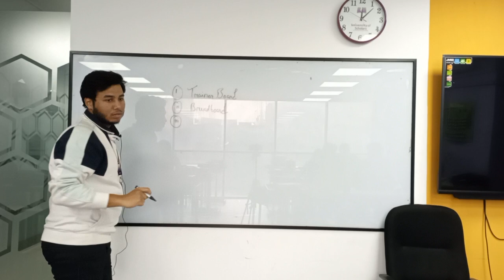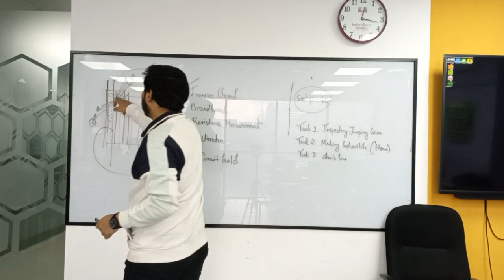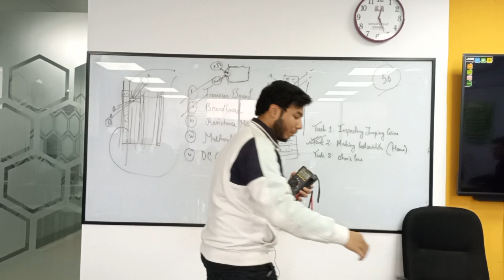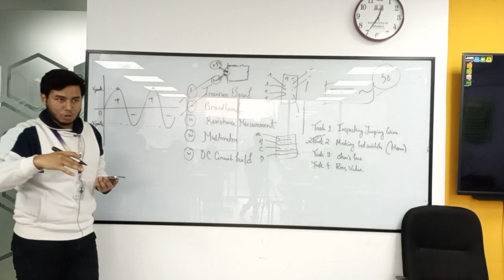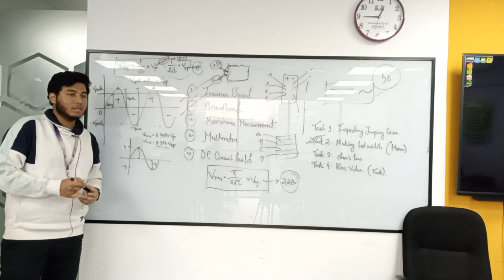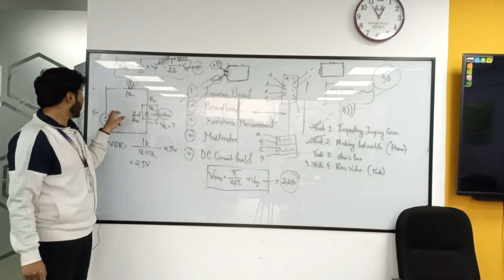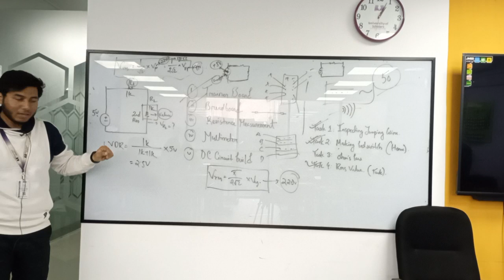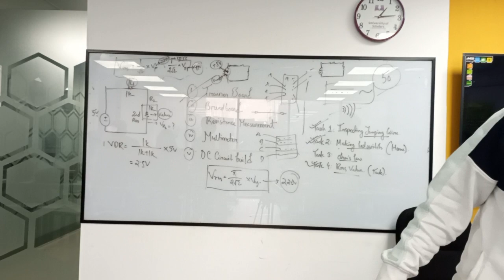Fundamental of EEE | Lecture-19 | Fuad | University of Scholars